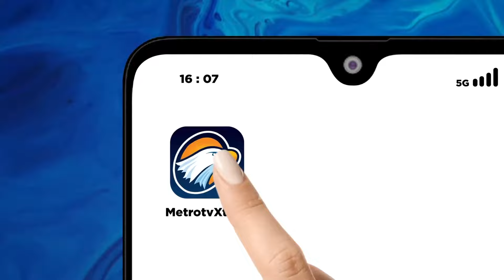Ironi Bangsa Pemakan Nasi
MetroTV, Meskipun Presiden Joko Widodo menyatakan harga beras sudah turun tetapi dilapangan menunjukkan hal yang berbeda. Tingginya harga beras membuat masyarakat masih memburu beras subsidi yang harganya lebih murah.